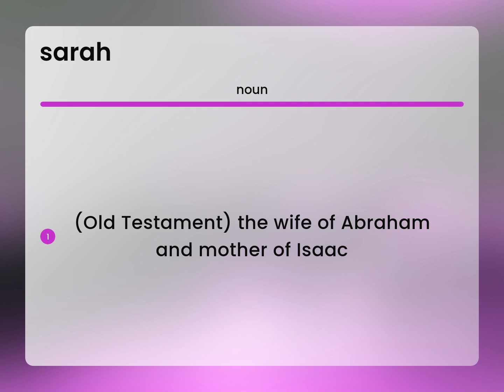Sarah • SARAH meaning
What does SARAH mean?